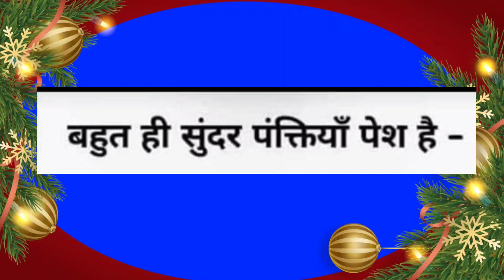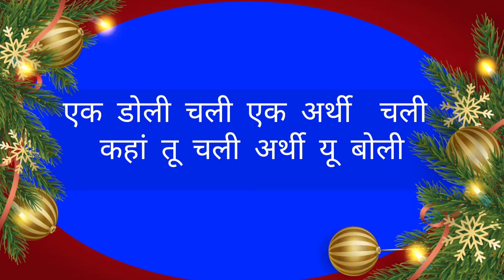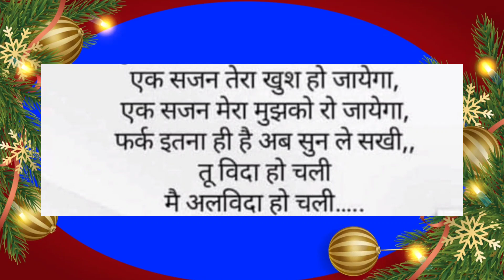एक डोली चली एक अर्थी चली बात दोनों में कुछ इस तरह से चली (@poonam Gautam's creativity)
Iam cook gardener Youtuber art and craft designer singing and so many good qualities and skills.  So watch my channel.

poonam Devi 1048